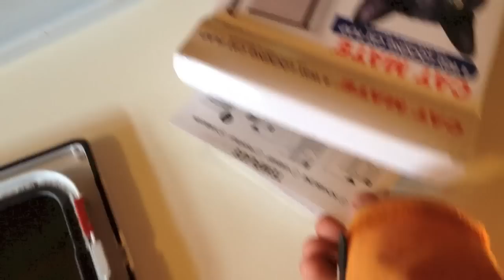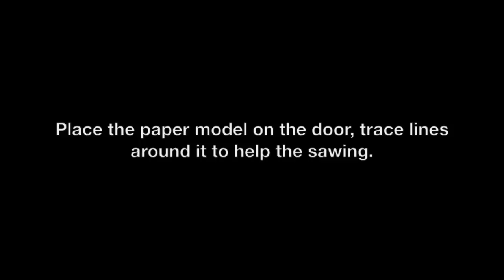Fitting a Cat Flap to a Door.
Got the idea to put in a cat flap to stop our dog from messing up our cats litterbox all over the floor. The cat Flap kit costs about 45 euros (about 60 USD) in Finland excluding all the tools of course. Took me about 2 hours to put it in, and about 5 minutes for the cat to understand how it works :)